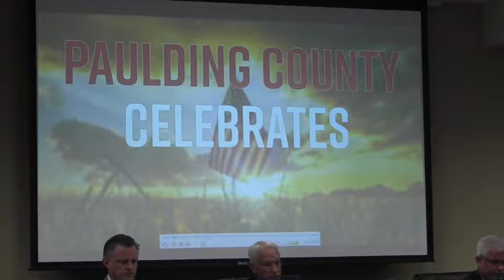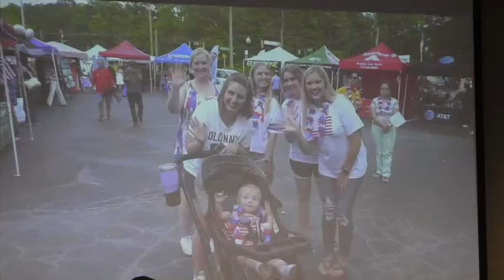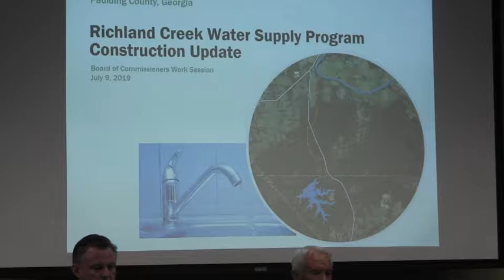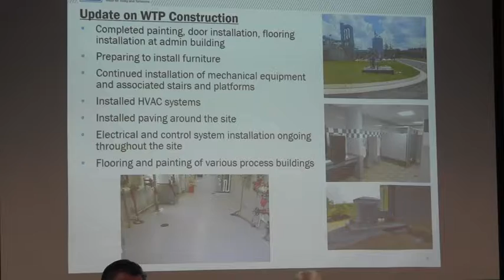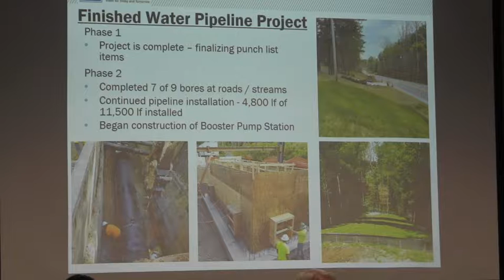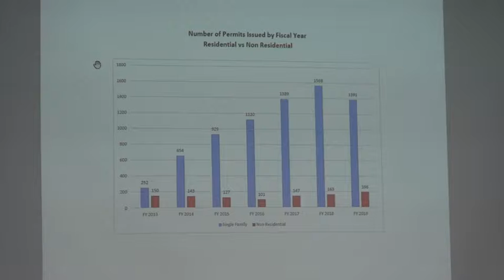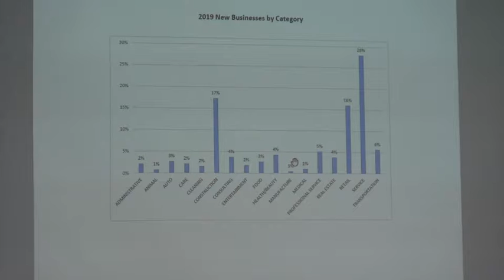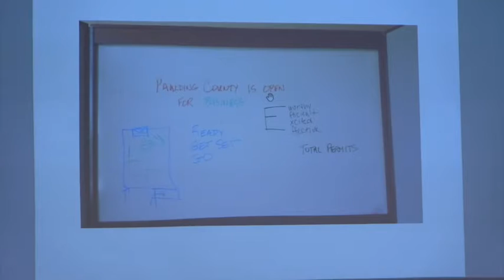BOC Work Session 07-09-2019